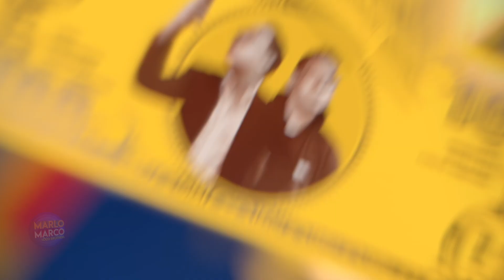MENCARI IDE DI KEBUN IDE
Kadangkala, ide itu muncul disaat genting dan pas lagi kepepet. Nah tapi kalo locofriends butuh ide-ide segar, tips dari Marlo Marco adalah: cari tempat yang bisa dukung mood, biar ide-ide keluar.

Bareng Handoko Hendroyono, Marlo Marco ngobrol seru seputar ide. Check this out, guys!